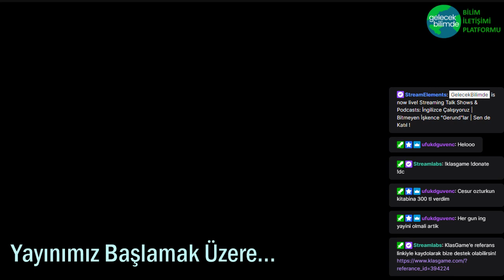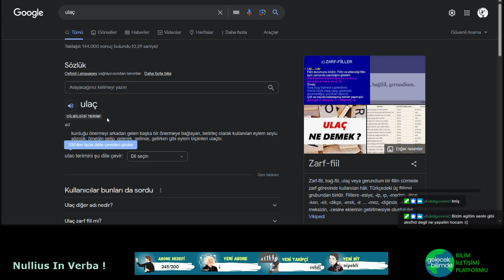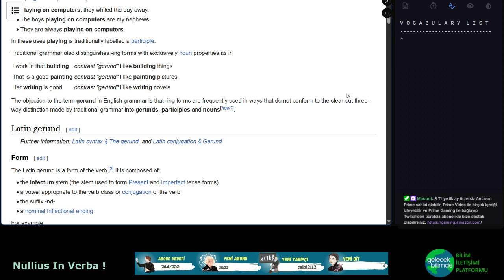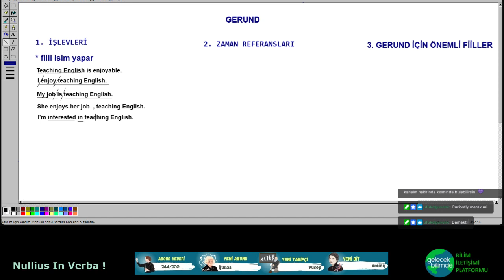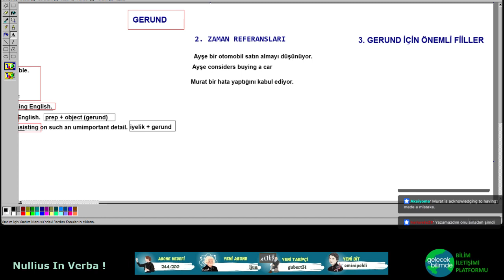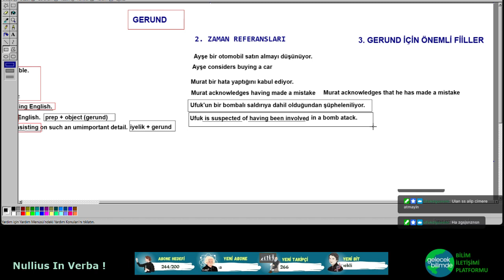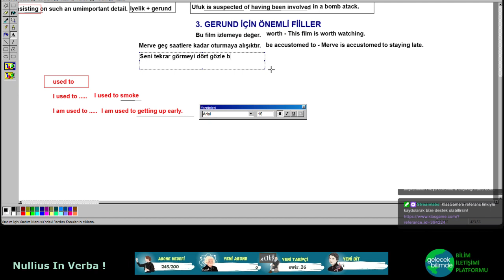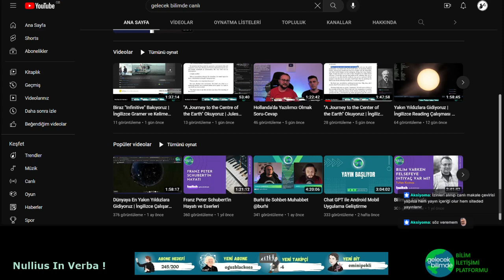İngilizce Çalışıyoruz | Bitmeyen İşkence "Gerund"lar | Sen de Katıl !